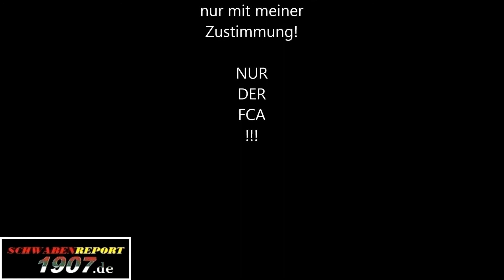FC Augsburg vs. Málaga CF | Testspiel | 27.7.2013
Testspiel:

FC Augsburg vs. Málaga CF
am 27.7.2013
im Schwabenstadion Augsburg

Endergebnis: 0:1

NUR DER FCA